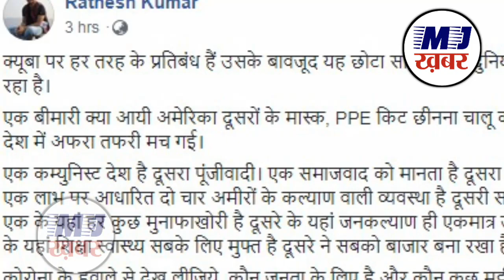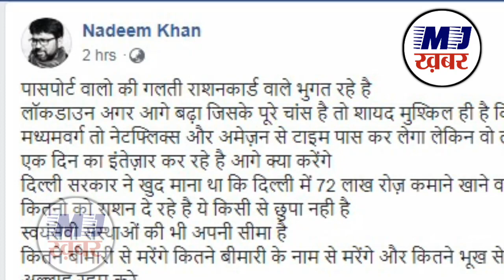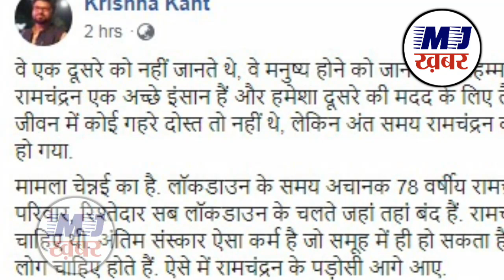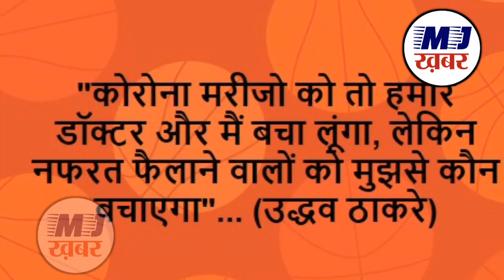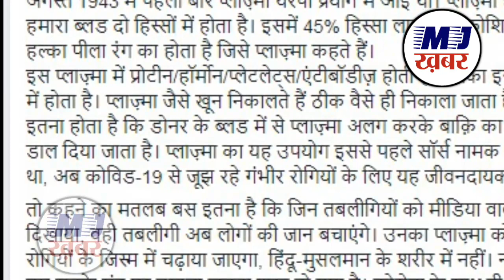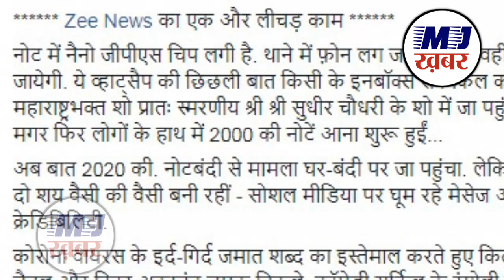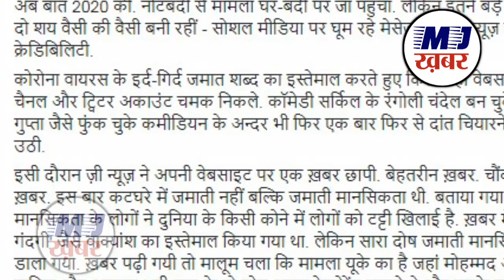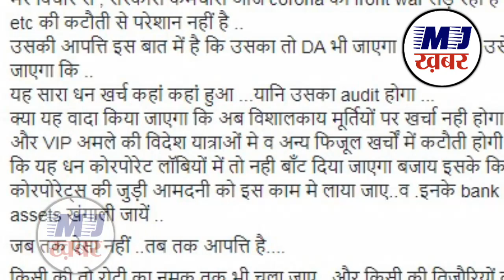Prime time | Godi media |Social media| PM modi | India |Letest hindi news | 9 PM | Today big news